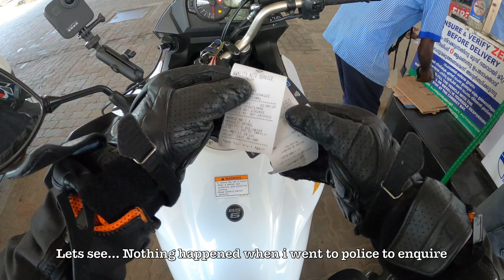Ep - 3 ಕೇರಳದಲ್ಲಿ Helmet Camera Ban ಅಂತೆ 😥 | Test ಮಾಡೋಕೆ Police ಮುಂದೆ ಹೋದೆ | 2022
Music credits